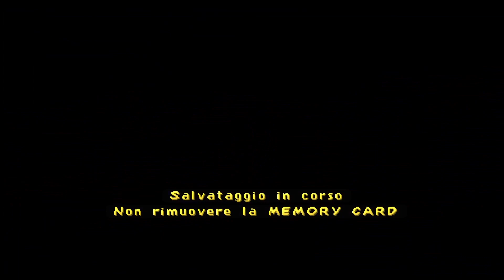Spyro 3: Year of the Dragon - PS1 117% - Parte 12 - L'Uomo Delle Nevi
Spyro: Year of the Dragon (conosciuto anche come Spyro 3: Year of the Dragon) è un videogioco a piattaforme per PlayStation della saga Spyro the Dragon, sviluppato da Insomniac Games e pubblicato da Sony Computer Entertainment. È uscito nel Nordamerica il 10 ottobre 2000 e in Europa il 10 novembre 2000. Non è stato pubblicato in Giappone, a differenza dei precedenti titoli della serie.
Si tratta dell'ultimo capitolo della saga sviluppato dall'industria californiana, che ha poi continuato la produzione di videogiochi concentrandosi sulla saga Ratchet & Clank e affidando quella di Spyro alla Vivendi Games.
Intitolato dai suoi sviluppatori ispirandosi all'anno dello zodiaco cinese, Year of the Dragon racconta un'altra avventura del draghetto Spyro, che si ritroverà ora a dover affrontare un lungo viaggio attraverso i "Mondi Dimenticati", dopo che 150 uova della sua specie sono state rubate dal Regno dei Draghi da una malvagia Maga. Il gioco introduce diversi nuovi personaggi e minigiochi alla serie, oltre a nuove musiche e ad una grafica migliorata.
Negli USA Year of the Dragon ha raggiunto le due milioni di copie vendute e ha ricevuto diverse critiche positive da parte di molte riviste di videogiochi, tanto che sul noto sito GameRankings è stato classificato nella lista dei 20 migliori videogiochi per PlayStation di tutti i tempi. Esso sarà seguito dal multipiattaforma Spyro: Enter the Dragonfly.
Dal 12 dicembre 2012 è possibile scaricarlo su PlayStation 3 e PlayStation Portable tramite PlayStation Network, ma solo in lingua originale. (Con la Chiusiura degli Store PSN della PS3 e Vita, ora non è piùpossibile acquisatere il gioco)
Un remake del gioco è incluso, insieme ai suoi 2 prequel, nella raccolta intitolata Spyro: Reignited Trilogy, pubblicata per PlayStation 4 e Xbox One il 13 novembre 2018 e il 3 settembre 2019 per Nintendo Switch e Microsoft Windows.

Livelli Presenti Nel Video:
-Avamposto di Bentley 100% (Min 00:40)
-Terrazza Di Bambù 100% (Min 09:28)
-(Sparx) Ragnopoli 100% (Min 14:50)